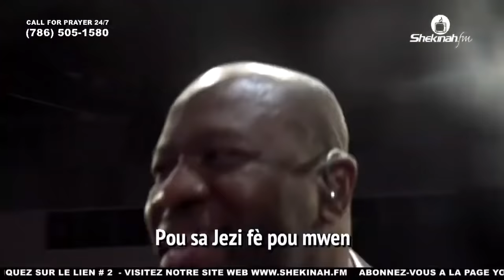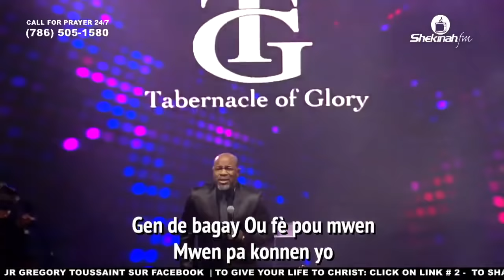Je chanterai ton grand amour | Bondye'm Nan Gran | Limyè A Pou Klere | Samuel Robuste | Shekinah.fm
Chapters
00:00 Je chanterai ton grand amour
05:59 Mape chante Mape rejwi mwen paka pe
11:11 Gen limyè nan nanm mwen jodi aD
15:30 Ou Soti Lwen Avem Jezi
19:25 Maître, entends-tu la tempête
20:01 Sans Jésus mon Ciel est voilé
20:25 C’est par la foi

Pou Bay Ofrann:
To Give Offering:

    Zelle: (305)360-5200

Lyrics:

CHANT 1
1
Je chanterai ton grand amour,
L’hiver, l’été, la nuit, le jour;
Car cet amour est éternel,
Si grand et pourtant si réel. (bis)

Refrain
Toujours, toujours
Toujours, toujours
2
Je chanterai dès le matin,
Quand tout est clair sur mon chemin;
Je veux aussi chanter le soir,
Quand la nuit vient, quand tout est noir. (bis)
3
Je veux chanter sans me lasser;
Tu m’as aimé, toi, bon Berger.
J’ai pleuré, tu m’as consolé.
J’étais perdu, tu m’as trouvé. (bis)
4
Je chanterai quand ton enfant
Est menacé de l’ouragan,
Car vents et flots sont mesurés
Et par ta main sont dirigés. (bis)
5
Oh! chantons donc jusqu’au grand jour,
Où réunis dans ton amour,
Grand Dieu! nous verrons tes splendeurs
Et nous dirons de tous nos coeurs : (bis)

Final
Toujours, toujours
Nous chanterons ton grand amour.

CHANT 2
Kem kontan, map chante, map rejwi
Manvi vole
Wa di mwen fou le ou we sa

Bondye'm nan bon
Li bon pou mwen

Mape chante, mape rejwi mwen paka pe
Ooooooo pou sa Jezi fe pou mwen x2

CHANT 3
1
Gen limyè nan nanm mwen jodi a
Avèk glwa pi gran pase
Menm solèy la nou wè nan syèl la,
Paske Jezi te klere m.
Kè
Wi gen limyè, gen bèl limyè;
Mwen kontan mwen vle toujou chante
Lè Jezi montre lanmou li nan kè mwen
Limyè sa a toujou rete.
2
Gen kantik nan nanm mwen jodi a
Se yon kantik pou Jezi;
E li konnen sa mwen pa ka di,
Paske lanmou l san mezi.
Kè
3
Gen lajwa nan nanm mwen jodi a
Ak espwa louwanj, lanmou,
Pou byenfè li ban mwen toulejou,
Pou syèl la li ban mwen tou.

CHANT 4
Ou sòti lwen avèm Jezi gen de konba w mennen pou mwen mwen pa konnen yo mèsi mèsi Jezi

CHANT 5
1
Maître, entends-tu la tempête
Et ses terribles accents?
Parle, Seigneur, et l’arrête;
Sauve, sauve tes enfants!
Mais aucun bruit ne l’éveille;
Il dort et nous périssons.
À nos cris prête l’oreille,
Sauve-nous, nous t’en prions!

Refrain
Il parle aux flots en démence :
Paix vous soit!
La mer, les vents font silence;
Paix vous soit! (bis)
Il est notre délivrance;
Paix vous soit!

2
Maître, mon coeur qui chancelle
Traverse les grandes eaux,
Et l’orage à ma nacelle
Livre de rudes assauts.
Oh! qui verra ma détresse?
D’où me viendra le secours?
À toi, Seignaur, je m’adnesse,
C’est à toi que j’ai recours.

3
Maître, l’onde est apaisée,
Le doute a quitté mon coeur,
Et mon âme consolée
A retrouvé son Sauveur.
Oh! prends en ta main ma vie,
Jusques au jour de ma mort.
En toi seul je me confie;
Tu me conduiras au port.

CHANT 6
1.
Sans Jésus mon Ciel est voilé!
Sans Lui tout pour moi semble dur
Sans Jésus tout perd sa beauté
Le jour le plus clair semble obscur
Le chant des oiseaux n’est plus doux
Les fleurs ne peuvent m’égayer
Je veux Jésus-Christ avant tout
C'est Lui seul qui peut me charmer.

Refrain
Avec ce Sauveur bien-aimé
Je veux demeurer constamment
Il change l’hiver an été
L’autonne est un nouveau printemps.

2.
Son beau non fait vibrer mon Coeur
Sa voie semble un écho des cieux
C’est bien son regard sa faveur
Qui bannit les pleurs de mes yeux
Jésus, ton amour me sufit
Le monde est pour moi sans attrait
Car je suis quand tu me souris
Heureux en janvier comme en mai.

3.
Heureux et fière de témoigner
Le non de Jésus en tout lieux
Oh! qu’il est doux de le louer
Proclamons sa gloire en tout lieu.
Oh! regardons cette humble croix
Là, son sang a coulé pour moi
Sa main fut percé sur la croix
Jésus mourut pour nos péchés.

CHANT 7
Brûle en nos âmes,
Flamme sacrée !
Et nous suivrons
les témoins d’autrefois,
Environnés de leur grande nuée,
Les regards sur Jésus,
Chef de la foi !